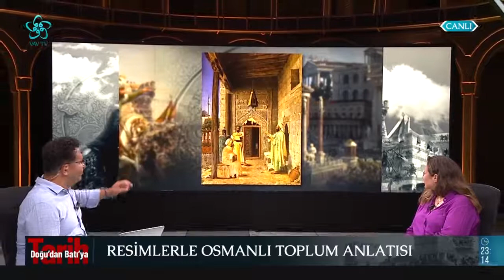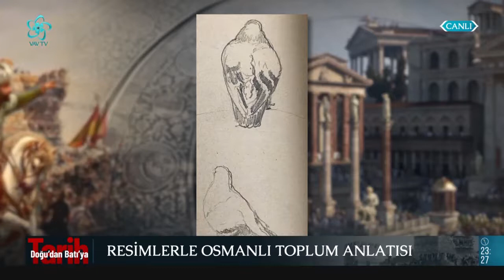Ressamların Gözünden Osmanlı Şehirleri | Doğu'dan Batı'ya Tarih (69. Bölüm)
Resim bir topluma ne söyler? Resim sanatının Osmanlı toplumuna girişi nasıl oldu? Resimlerde Osmanlı saray ahalisi nasıl tasvir ediliyor?  Ressamların gözünden İstanbul nasıl anlatılıyor?

Doğu'dan Batı'ya Tarih'e bu hafta Yüksek Mimar Dr. Olcay Aydemir ve Sanat Tarihçisi Habibe Çalışkan konuk oldu.

Prof. Dr. Haşim Şahin'in sunumuyla Doğu'dan Batı'ya Tarih 69. bölümüyle yayında...

00:00 Doğu'dan Batı'ya Tarih

03:30 Ressamların gözünden Osmanlı Şehirleri

14:00 Resim bir topluma ne söyler?

18:00 Resim sanatının Osmanlı toplumuna girişi

34:30 Osmanlı toplum yaşantısının anlatısı olarak resimler

43:00 Resimlerle Osmanlı saray ahalisi

56:00 Oryantalizm etkisiyle yapılmış resimler

01:00:00 Resimlerle Osmanlı toplum anlatısı

01:35:00 Ressamların gözünden İstanbul